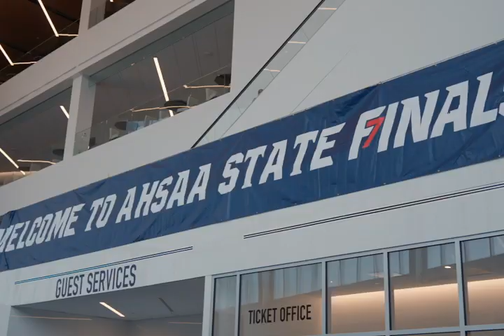Boys 2A Championship FINAL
The 2023 Basketball State Finals has come to an end and we were so thankful to have the opportunity to be apart of it!

Here is your 2A Boys Pre-Game video between the Aliceville Yellow Jackets & St Luke’s Episcopal!